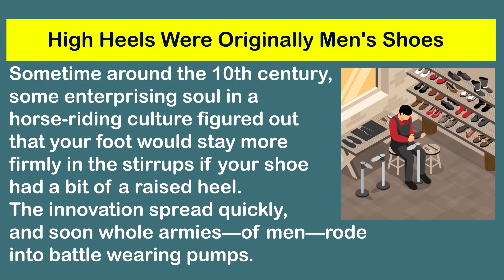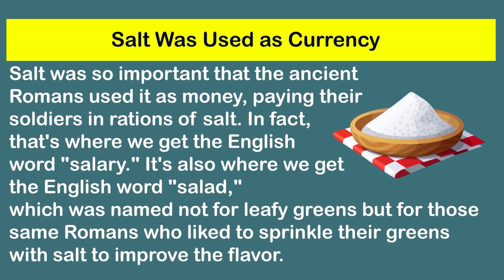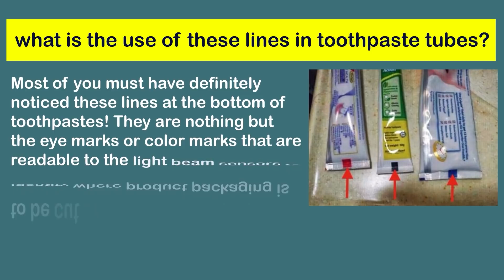6 Amazing Facts about Everyday Items